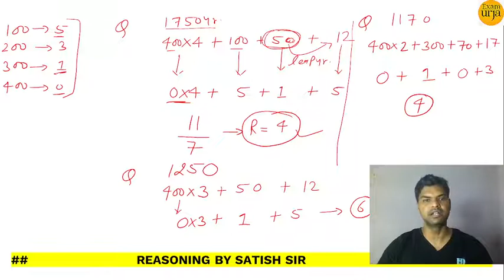SHORT TRICK of CALENDAR(Finding Odd Days & Leap Year).For ssc/railway/maths Reasoning by Satish Sir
Trick of finding angle b/w hour's hand and minute's hand For Exact Time click on link
Also press bell icon for more notification
SATISH SIR - ExamUrja
JAIPUR(RAJASTHAN)